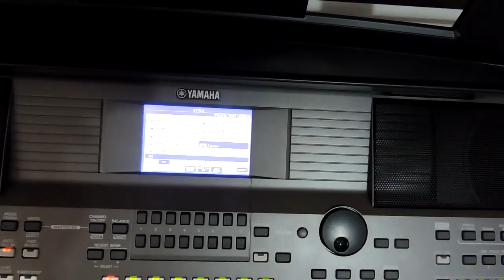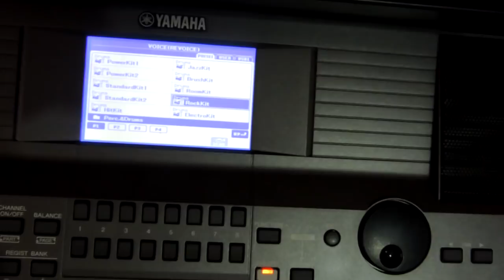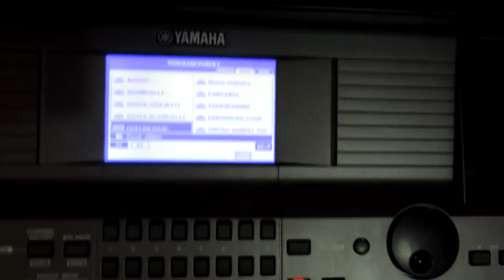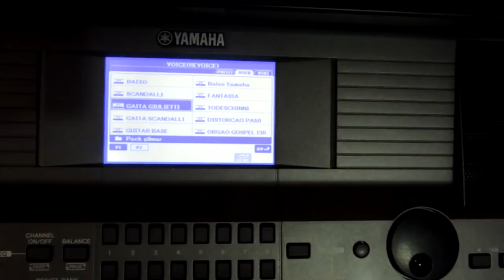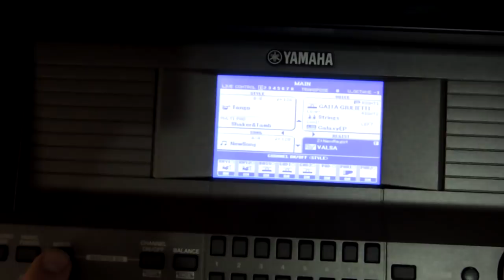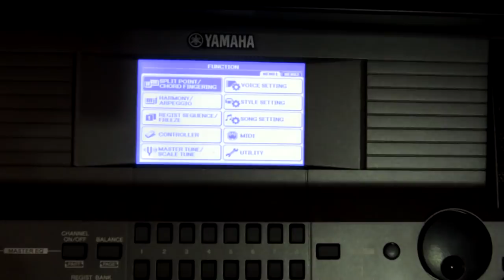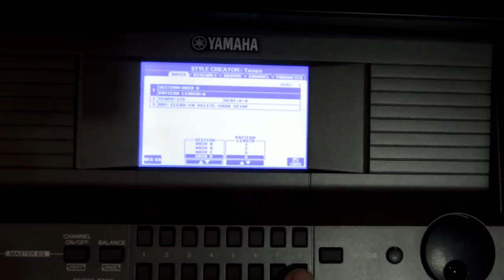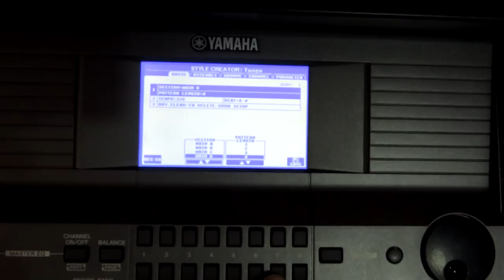como samplear os ritmos teclado Yamaha 670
como samplear os ritmos teclado Yamaha 670   ritmos e vídeo aula para teclado pelo whatsap 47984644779 prof Gilmar lock